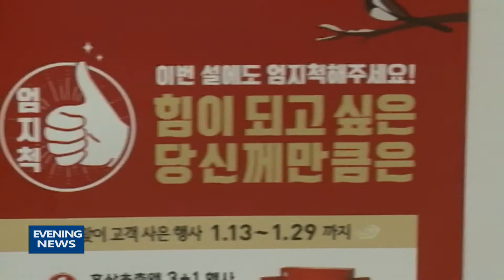012617 "어르신들, 새해 복 많이 받으세요"